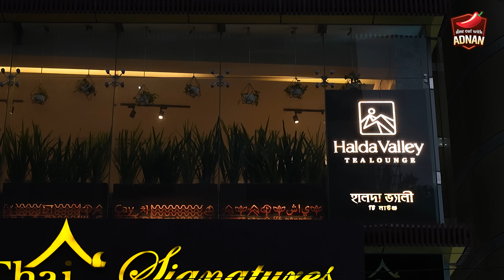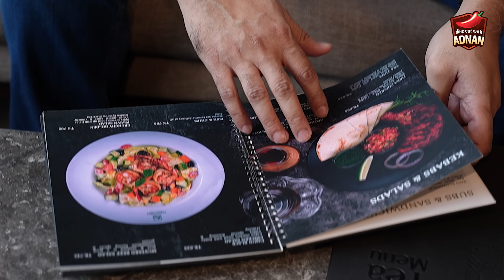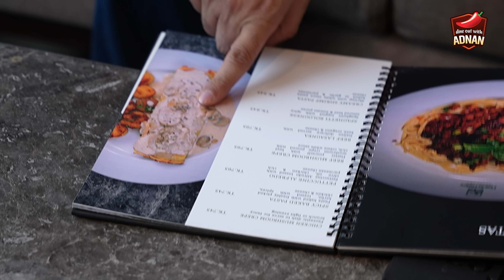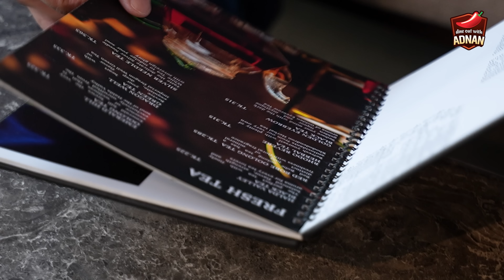এখানে খেলে নাকি ত্বক আর চুল সুন্দর হয় 😁 Best Tea Spot in Gulshan | Halda Valley Tea Lounge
শুনলাম এখানে খেলে নাকি মানুষের ত্বক আর চুল সুন্দর হয় 😁 তাই চলে এসেছি চা খেতে হালদা ভ্যালিতে।
Hey, what's up guys? This is Dine Out with Adnan, and today I'm taking you on a delicious journey to one of my favorite tea spots in Dhaka - Halda Valley Tea Lounge in Gulshan. In this video, you'll get an exclusive tour of this cozy tea house and hear my honest review of their amazing tea selection and mouth-watering snacks.  From black tea to green tea to herbal infusions, Halda Valley Tea Lounge has it all. And their snacks are so good, you won't be able to resist trying more than one! So sit back, relax, and join me as I explore the best tea and snacks in Gulshan.